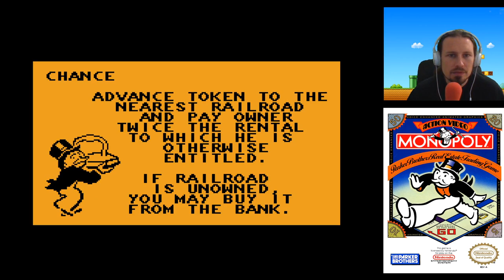Monopoly - NES LetsPlay Deutsch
Monopoly am NES LetsPlay Deutsch

Monopoly Game Info:
Monopoly ist ein Videospiel, das auf dem Brettspiel Monopoly basiert und auf Game Boy, Genesis, NES und SNES veröffentlicht wurde. Dieser von Sculptured Software entwickelte und von Parker Brothers veröffentlichte Titel war einer von vielen.

Entwickler: Acclaim Studios Salt Lake City
Komponisten: Paul Webb (Game Boy/NES); Nu Romantic Productions (Genesis/SNES)
Plattformen: Super Nintendo Entertainment System, Nintendo Entertainment System, Game Boy, Sega Mega Drive
Genres: Computer-Strategiespiel, Brettspiel
Herausgeber: Parker Brothers, Majesco Entertainment, Takara Tomy, Hasbro Interactive